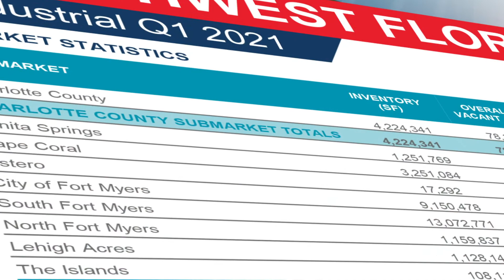What's Next, Ep. 24: Is this the "New Normal?"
There's no doubt that Southwest Florida is in growth mode. Commercial and residential properties in the region are selling at a record pace. Are we in a real estate bubble, or is this our new normal?

Are you in the market to buy, sell, or lease commercial retail space?